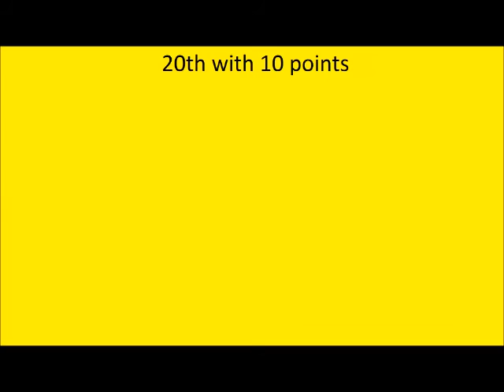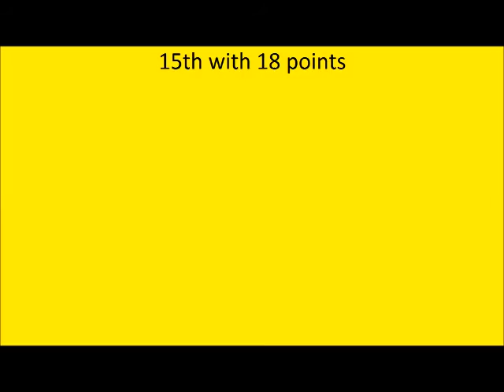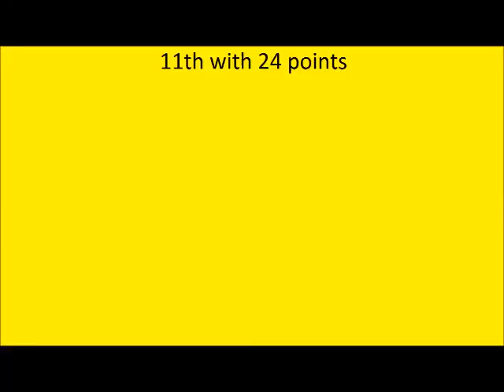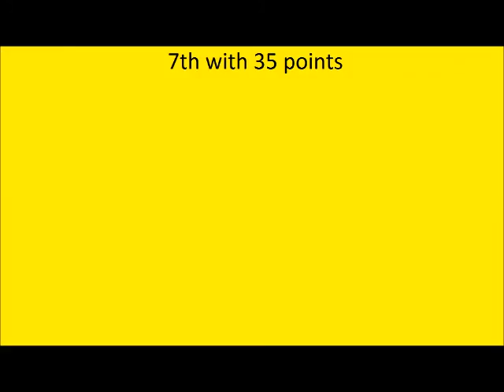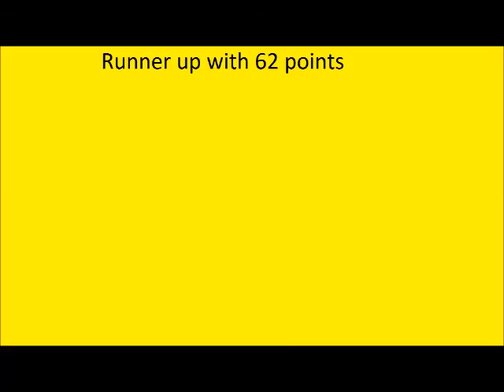Eurovision 2013 Again Grand Final Results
Here they are the results.Congratulations to all! Thanks all for voting!What do you think of the results? :D